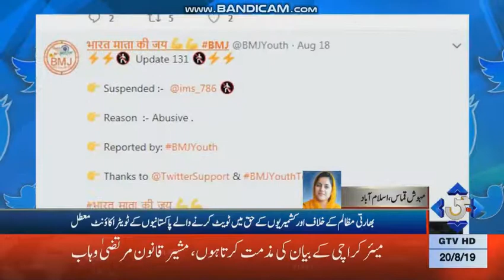Pakistanis Twitter Accounts SUSPENDED | India Suspended Pakistani account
Over the last one week, a large number of Pakistanis have taken to Twitter to report that 3accounts were being suspended after they posted in support of Kashmir. The claim came from journalists, activists, government officials and fans of the military tweeting in support of Kashmir freedom. Simultaneously, StopSuspendingPakistanis was trending on Twitter in Pakistan.